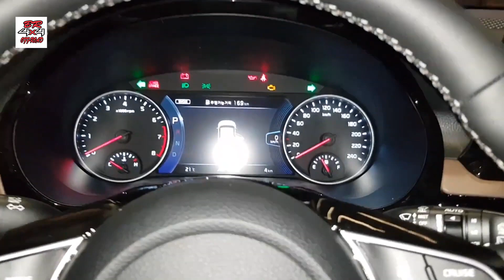Kia Seltos 1.6 Turbo 2020 Será o SUV compacto mais completo e tecnológico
KIA SELTOS
SUV posicionado abaixo do Sportage brigará com Jeep Renegade, Honda HR-V e companhia
Já apresentado em mercados da Ásia como Coreia do Sul e Índia, o crossover Seltos estreia nesta semana no Salão de Los Angeles sua versão global. Principal aposta da Kia para o segmento dos SUVs compactos, o modelo muda apenas detalhes da dianteira na comparação com a variante asiática, essencialmente no para-choque. Está posicionado abaixo do Sportage e chega com a missão de concorrer diretamente com Honda HR-V, Jeep Renegade, Chevrolet Tracker, Nissan Kicks e tantos outros.
Para tanto, apostará em atributos como pacote tecnológico, design e espaço, sendo inclusive descrito pela marca como "líder em sua classe no que diz respeito a espaço e versatilidade". A promessa é lançar o modelo nos EUA com preços abaixo dos US$ 22 mil (cerca de R$ 92.500).
No mercado norte-americano, o Seltos será oferecido ao todo em cinco configurações, desde a de entrada LX até a topo de linha SX. No caso das variantes mais caras, a lista de equipamentos incluirá recursos como faróis de LED, rodas de liga-leve de 17 ou 18 polegadas, luzes traseiras de LED, sistema de entretenimento com tela de 10,25 polegadas, head-up display, câmera de 360 graus, teto solar, iluminação ambiente multicolorida, bancos dianteiros refrigerados e sistema de áudio da marca Bose.
Sob o capô, serão oferecidas duas opções de motorização: 2.0 aspirado de 148 cv e 1.6 turbo de 177 cv. O câmbio será automático do tipo CVT no primeiro propulsor e automatizado de dupla embreagem e 7 marchas no segundo. Tração integral será oferecida como opcional. Para efeito de comparação, o Seltos asiático tem motores 1.5 aspirado de 115 cv, 1.4 TGDi de 140 cv e 1.5 CRDI